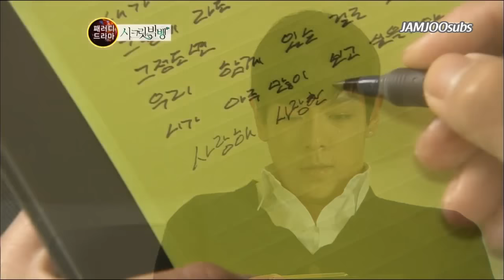[ENG SUB] Big Bang - Drama Secret Garden (Parody)